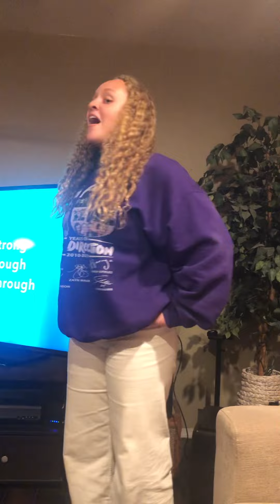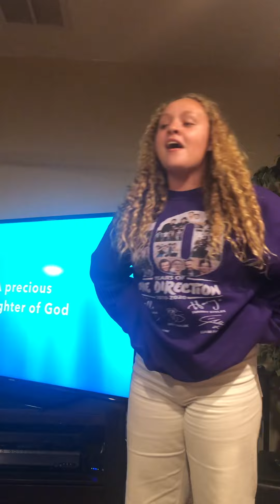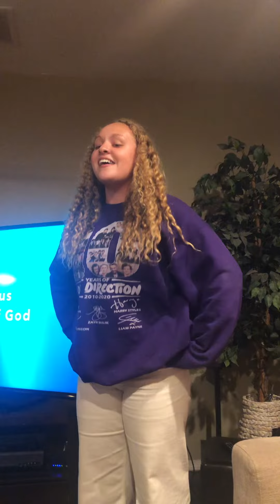Strong by Carly